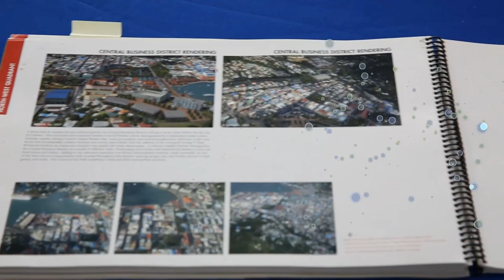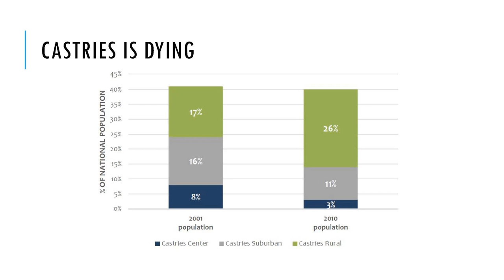GIS Midday News Brief (April 26, 2019)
In today’s news brief:
The dredging of the John Compton Dam to begin in June; government’s development plans for Saint Lucia take shape with the launch of the National Integrated Planning and Programme Unit (NIPP); and Castries has been identified as a tourism product with targeted investment aimed at making downtown more appealing.